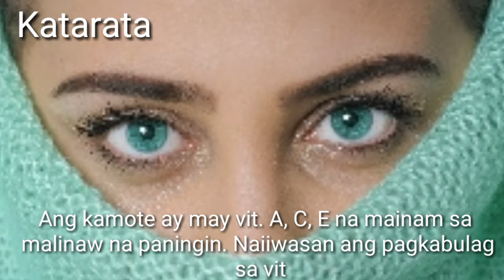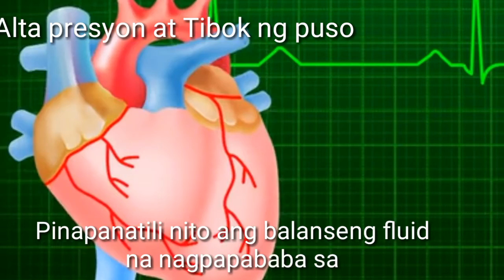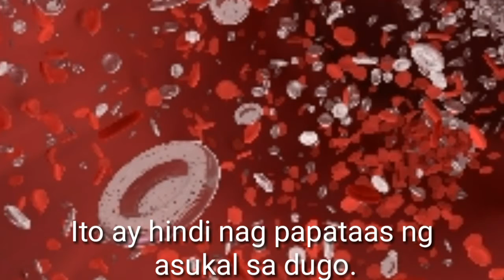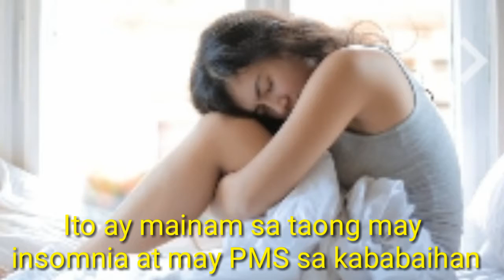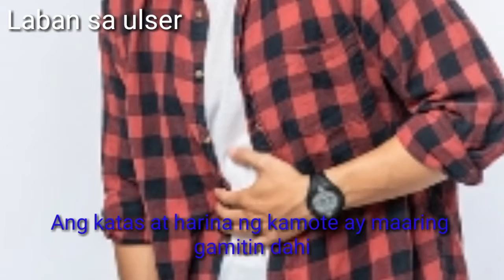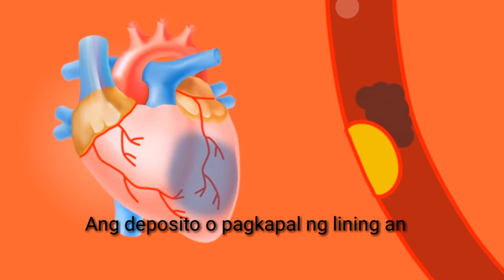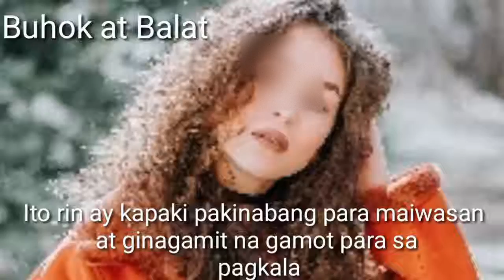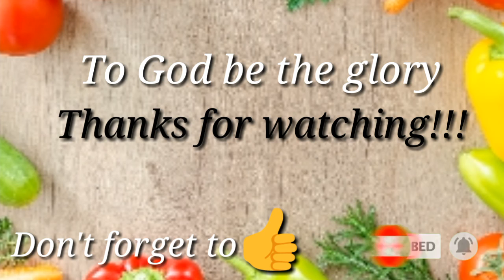Health Benefits ng Kamote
Mga Benepisyo sa pagkain ng kamote na hindi pa natin nalalaman.
Tunghayan sa Video na ito.